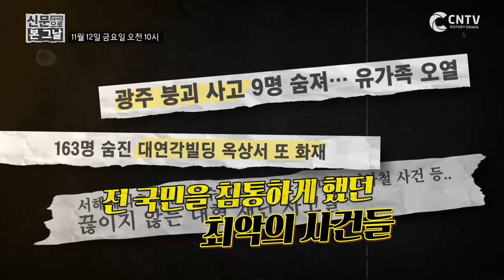신문으로 본 그날 2회 예고편